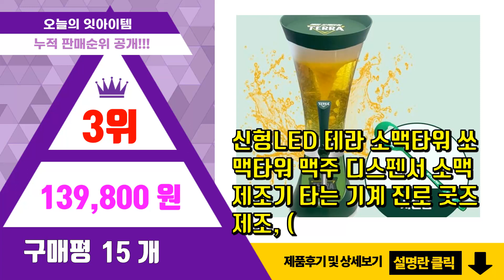테라타워 추천 판매순위 Top10 || 가격 평점 후기 비교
❤️❤️❤️요즘 가장 많이팔린 테라타워 추천❤️❤️❤️

[00:01]
10위. 크로노 에이우드 캣타워, 혼합색상, 1개 [185,000원]

[00:06]
9위. 딩동펫 고양이 도도 원목 캣타워, 혼합색상, 1개 [125,000원]

[00:11]
8위. 하츄펫 미니캣타워 캣타워 원목 3단 국내제작 [138,000원]

[00:16]
7위. KRONO 타워우드 캣타워1, 혼합색상, 1개 [185,000원]

[00:21]
6위. 맥주타워, 1.5L, 실버 [38,000원]

[00:26]
5위. 클래식 맥주타워 타원형 1.5L, 골드 [39,000원]

[00:31]
4위. 테라 스푸너 숟가락 병따개, 오프너그린, 1개 [2,500원]

[00:36]
3위. 신형LED 테라 소맥타워 쏘맥타워 맥주 디스펜서 소맥제조기 타는 기계 진로 굿즈 제조, ( [139,800원]

[00:41]
2위. 맥주타워 3L 가정용 소맥 생맥주 폭탄주 제조기 디스펜서 혼술 파티, 블루 [40,800원]

[00:46]
1위. 테라 소맥 타워 오토메이션 소맥 메이커 [99,000원]